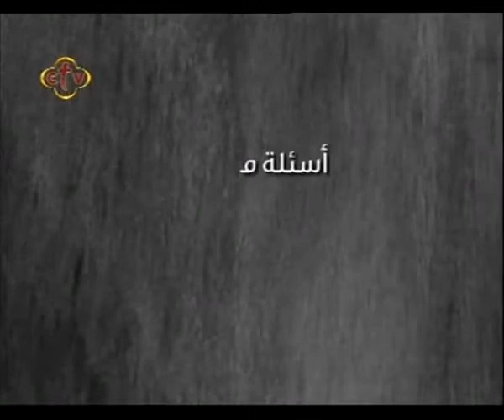Questions and Answers (02)